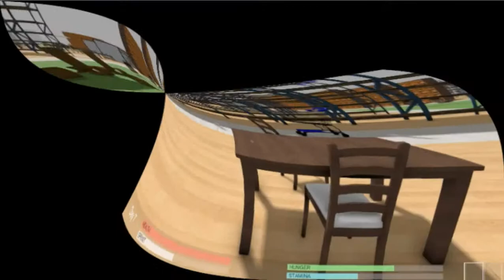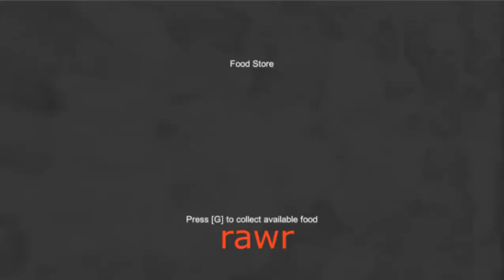SCP-3008 GAMEPLAY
This is a game based off of SCP-3008
It was created by NOOMKRAD/Thaumiel Games